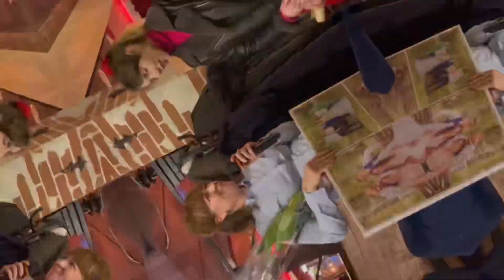Surpriza pentru nasă din partea finilor din străinătate ❤️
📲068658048